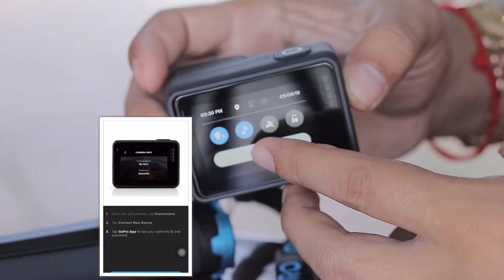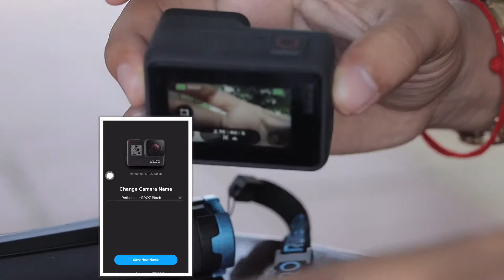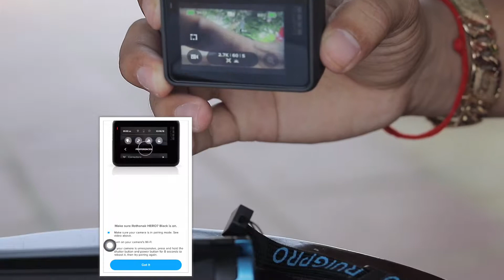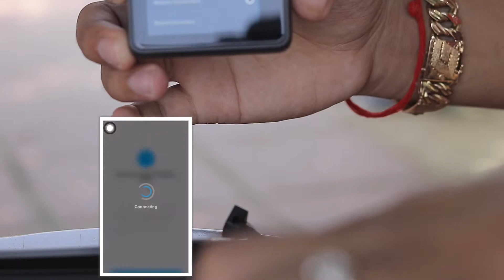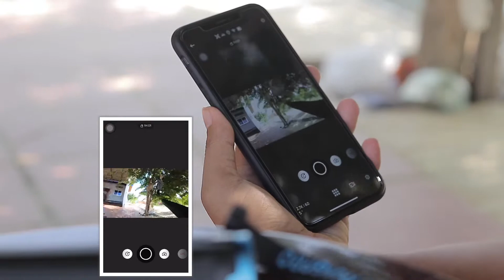How to connect IPhone with GoPro Hero7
This video I want to share something that I know about GoPro
How to connect iPhone with GoPro hero 7 Black .